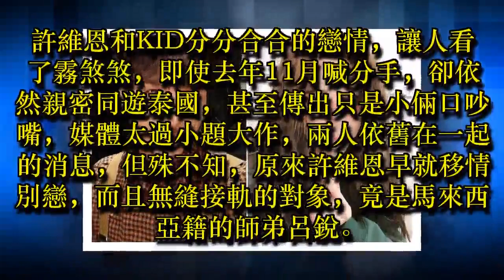許維恩驚爆 大馬男星 KID早出局